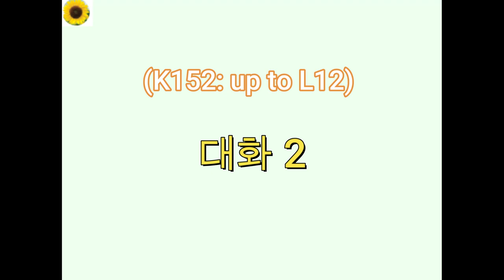(K152)-up to Lesson 12: 대화 샘플 2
Example 2:
수민: 다니엘 씨, 어제 저녁 뭐 먹었어요?
다니엘: 양고기를 먹으려다가 삼겹살을 먹었어요.
수민: 맛있었겠네요.
다니엘: 맛있었어요. 근데 양고기를 먹을 걸 그랬어요.
수민: 왜요?
다니엘: 양고기를 좋아하거든요.
수민: 양고기를 많이 좋아하나요?
다니엘: 매일 먹을 수 있어요.
수민: 매일 먹을 수 있군요. 또 좋아하는 음식 있나요?
다니엘: 네. 양고기랑 초밥 좋아해요.
수민: 일식, 양식 다 좋아하네요.
다니엘: 맞아요. 수민 씨는 좋아하는 음식이 많은가요?
수민: 네. 저는 무슨 음식이든지 다 잘 먹어요.
다니엘: 그렇군요. 무슨 음식을 좋아해요?
수민: 저는 떡볶이를 가장 좋아해요.
다니엘: 한식을 좋아하는군요.
수민: 네. 떡볶이는 다니엘 씨한테 매운가요?
다니엘: 아니요. 저 매운 것도 잘 먹을 수 있어요.
수민: 저희 둘 다 잘 먹는군요.
다니엘: 그러게요.
수민: 우리 이번 주말에 떡볶이 같이 먹으러 가요.
다니엘: 너무 좋아요!

Example 2 (w English Translation):
Soomin: Daniel, what did you have for dinner last night?
Daniel: I was going to have lamb but ended up having pork belly.
Soomin: That must have been delicious.
Daniel: It was good. But I wish I had lamb.
수민: 왜요?
Soomin: Why is that?
Daniel: Because I like lamb.
Soomin: Do you like lamb a lot?
Daniel: I can eat it every day.
Soomin: You can eat it every day. Do you have any other favorite foods?
Daniel: Yes, I like lamb and sushi.
Soomin: You like both Japanese and Western food.
Daniel: That's right. Do you have a lot of favorite foods, Soomin?
Soomin: Yes, I can eat anything.
Daniel: I see. What food do you like?
Soomin: I like tteokbokki the most.
Daniel: You like Korean food.
Soomin: Yes. Is tteokbokki too spicy for you, Daniel?
Daniel: No, I can handle spicy food.
Soomin: We both eat well.
다니엘: 그러게요.
Daniel: Indeed.
Soomin: Let's go eat tteokbokki together this weekend.
Daniel: That sounds great!